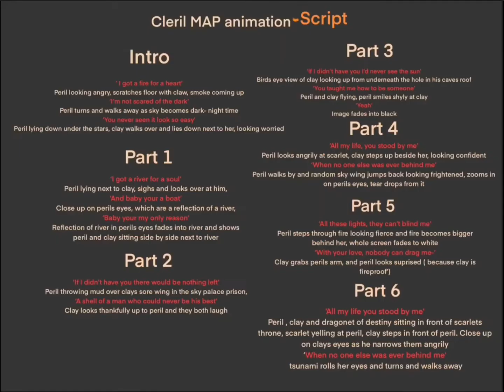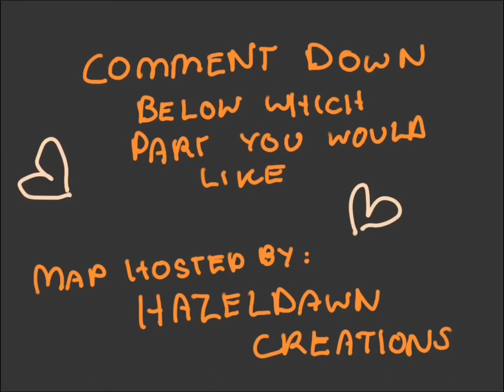CLERIL MAP ANIMATION OPEN, RULES AND SCRIPT IN THE VIDEO I HAZELDAWN CREATIONS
Hi everyone! I’m Hazeldawn and I’m hoping to get as many people as I can in on this. The rules and script are in the video. Please spread the news to anyone who does animation. This map is on peril and clay (cleril). If you want to be apart of it, please follow the script which you can find at the start of the video. I’m sorry I am not doing backups. Since I am a small channel I’m only letting people do a part srry

Song: Drag Me Down by One Direction
Map based off the books: Wings Of Fire by Tui T Sutherland

Finished & Seen: *
Nothing: …
I am notified u are working on it: ~

Intro:
Part 1: me- Hazeldawn
Part 2
Part 3:
Part 4:
Part 5:
Part 6:Abrianna Hudlow*
Part 7:
Part 8:Jaycey Animates stuff
Part 9: